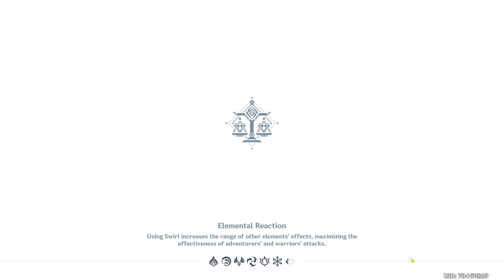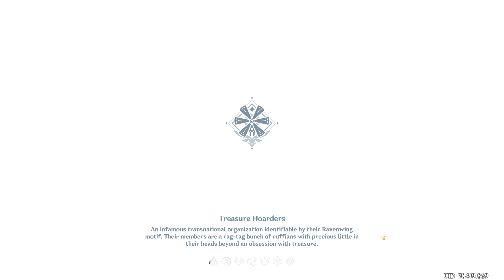Genshin Impact Walkthrough Part 139 - Meteoric Wave Quests - Star of Destiny (No Commentary)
Quests:
- Unlimited Opportunity
- A Mysterious Loss
- Trouble With Letters